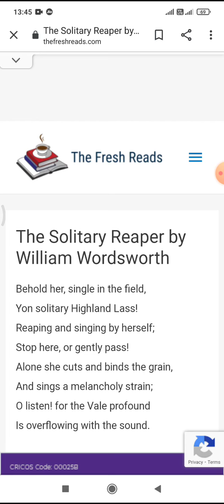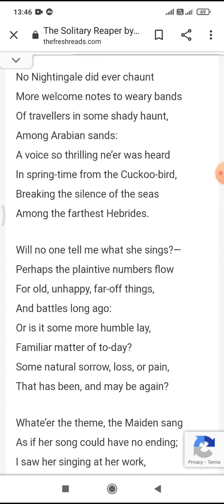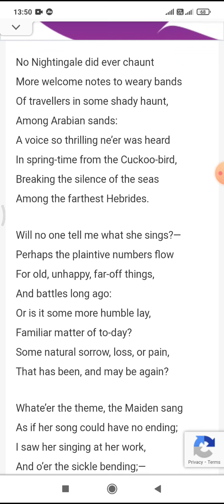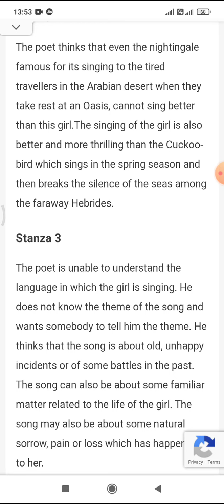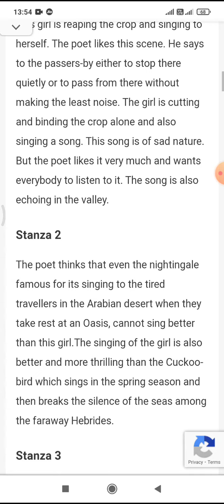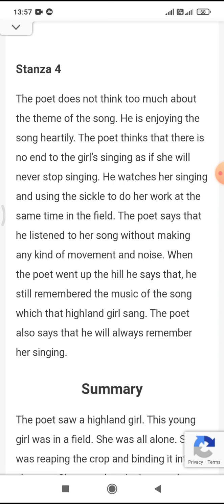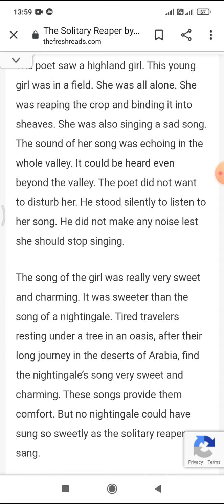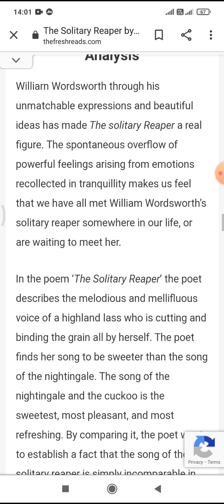B. A. Part 2 The Solitary Reaper by Raman Gupta